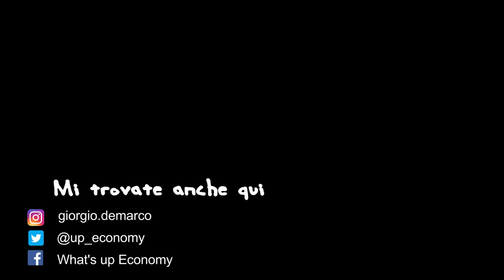Perché le monete sono filettate ai bordi?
••• LEGGIMI! •••

Vediamo il motivo per cui le monete che utilizziamo tutti i giorni hanno i bordi filettati. Sarà per impugnarle meglio? scopriamolo

SUPPORTA IL CANALE ACQUISTANDO DA QUESTO LINK!
I tuoi prodotti costeranno uguale e io fregherò una percentuale di ricavi da Amazon 😀

Libri sulla storia economica medievale